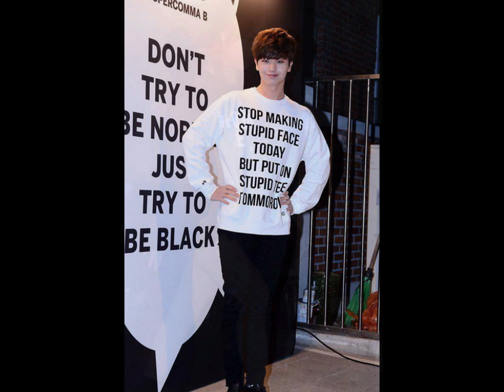Secret's Hana and Jieun, SNSD's Hyoyeon and KARA's Youngji Attend 'SuperComma B' Event